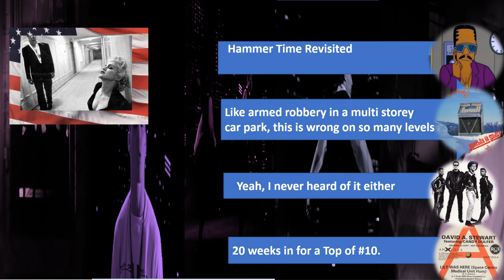The Past Is A Foreign Country #51 - 6th January 1991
Stop. Collaborate. Listen.  Very bad advice in occupied France in 1944, but sage words indeed in the early days of hip hop for the masses.  Come with me to a world inconstant change in the blazing summer of 1991.